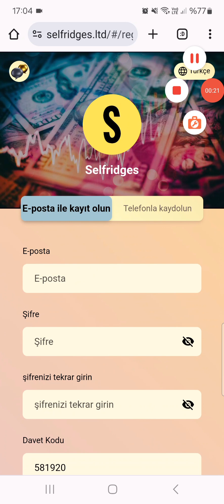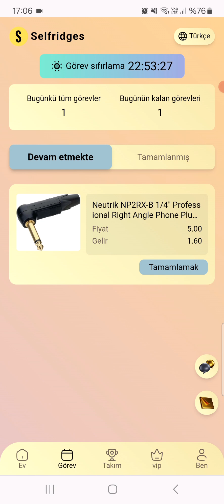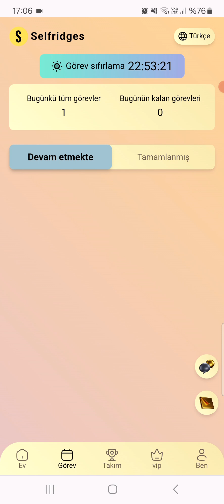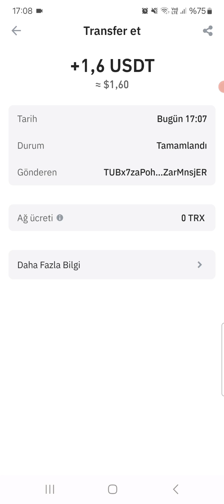BUGÜNÜN YENİ İNTERNETTEN PARA KAZANDIRMA PLATFORMU | 2024 TE DOLAR KAZANDIRAN SİTE | İNCELEME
Payment method: USDT choose TRC20 network or BEP20 network, minimum deposit 8USDT, minimum withdrawal 1USDT
Centerl 1: Deposit 8 USDT, daily income 1.6 USDT
Centerl 2: Deposit 15 USDT, earn 3.5 USDT daily
Centerl 3: Deposit 72 USDT, daily income 18 USDT
Centerl 4: Deposit 278 USDT, daily income 73 USDT
Centerl 5: Deposit 578 USDT, daily income 160 USDT
Centerl 6: Deposit 1258 USDT, daily income 370 USDT
Centerl 7: Deposit 2800 USDT, daily income 875USDT
Centerl 8: Deposit 6000 USDT, daily income 2000 USDT
Centerl 9: Deposit 15680 USDT, daily income 5600 USDT
Centerl 10: Deposit 33800 USDT, daily income 13000 USDT
Centerl 11: Deposit 88,000 USDT, daily income 61,600 USDT
Centerl 12: Deposit 128800USDT, daily income 99999USDT
💵Invite first-level members to deposit more than 72USDT, and you can get a lucky draw, and you can get up to 3888.8USDT.
💵Invite friends to get level 3 rewards
Level 3 rebate: LEV 1: 11% --- LEV 3: 2% --- LEV 3: 1%
💵Invite friends to get daily salary
24-hour team deposit of 1,000 USDT, reward 28 USDT
24-hour team deposit of 5,000 USDT, reward 178 USDT
24-hour team deposit of 10,000 USDT, reward 488 USDT
24-hour team prepays 50,000 USDT and rewards 3,999 USDT
The 24-hour team deposits 100,000 USDT and the reward is 59888 USDT.
The 24-hour team prepaid 200,000 USDT and received a reward of 199888 USDT.
Tip: If you meet the conditions, contact online customer service to receive the bonus, which can be withdrawn immediately
💵Invite friends to earn monthly salary for level 3 team
The team’s accumulated monthly stored value is 50,000 USDT, and the reward is 2,988 USDT.
The team’s monthly accumulated value is 100,000 USDT, and the reward is 49888 USDT.
The team’s monthly accumulated value is 200,000 USDT, and the reward is 155888 USDT.
The team’s monthly accumulated value is 500,000 USDT, and the reward is 399888 USDT.

airdrop coin kazanma  2023,yatırımsız,
usdt mining,usdt mining site,free usdt mining,new usdt mining site,usdt mining site 2023,free usdt mining site,usdt mining site today,free usdt mining sites 2023,new usdt

TRX